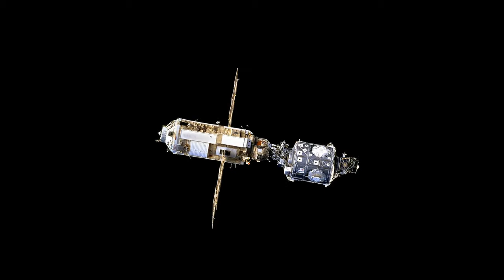The place where icebergs are born | Там, где рождаются айсберги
Авторы
1. Парфёнов Алексей - композитор, видеомонтаж)
2. Фотографии из открытых источников
3. 03:28 В ролике использована музыка Vladimir Cosma – Jeanne et Lucas, OST "Беглецы" (1986)

Песни, ремиксы и инструментальные композиции в формате «ФОТОМУЗЫКА»